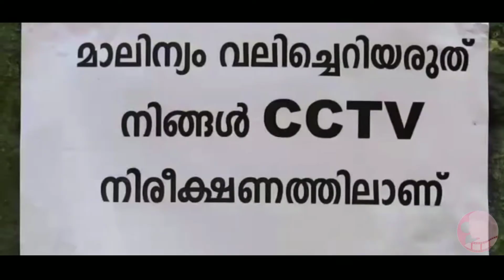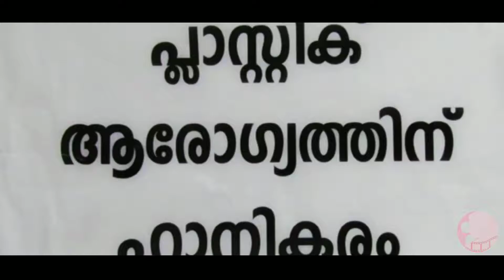Ini Nagaram Chirikattey | Malayalam short Film | Neeraja S A| Febin C Samuel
A Green protocol film by Neeraja SA

ചെയ്യാൻ ഒരുപാടുണ്ട് ഒന്ന് മനസ്സുവെച്ചാൽ മതി,  നമ്മുടെ പരിസ്ഥിതി നമ്മുടെ  ആരോഗ്യമാണ്‌.

🧔ഇത് ഒരു ഷോർട്ട് മൂവി അല്ല,
ഷോർട്ട് മൂവിയ്ക്കുള്ള സംഗതികൾ ഇതിൽ ഇല്ല.അക്ടേഴ്സ് ഇല്ലേ

👨ഉണ്ട് ഒരാൾ മാത്രം അതും 5 കഥാപാത്രങ്ങളായി

🧔അപ്പോൾ യമണ്ടൻ cash ഇറക്കി കാണുമല്ലോ ?

👨 ഇല്ല Bro വെറും 499 രൂപ ചിലവ്

🧔മെസേജ് ഇല്ലേ?

👨ഉണ്ട് കിടുകാച്ചി Mesg

🧔5 കഥാപാത്രങ്ങൾ ഒരേ ഒരു Artist,  കിടുകാച്ചി Mesg  ഇതെല്ലാം 499 രൂപയ്ക്ക്
ജാംഗോ വിട്ടോടാ ചേട്ടന് പിരി പോയീന്നാ തോന്നണേ

👨No മുതലാളി നമുക്കൊന്ന് കണ്ടു നോക്കിയാലോ?

Director        :  Neeraja S A

DOP & edits :  Febin C Samuel

Story             :  Ninsa Anna John

Script            :  Abhishek A

Assis Dir      :    Devika JB

Makeup        :   Hari M K

Costume      :   Shifana Shaukath

Art                :    Surya Dev

Makeup       :    Harikrishnan M K

Artist            :    Anzar